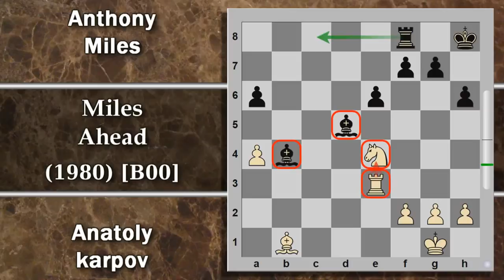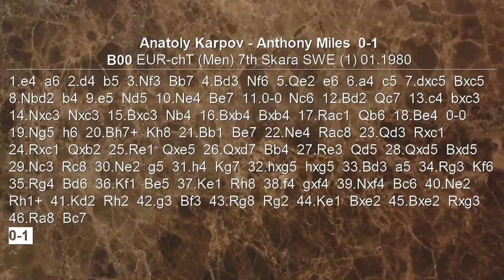Partite Commentate di Scacchi 362 - Karpov vs Miles - Miles Ahead, Miglia Avanti - 1980 [B00]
Video commento di una partita dell'incontro tra URSS e Inghilterra del campionato a squadre europeo 1980. I duellanti sono il campione del mondo Anatoly Karpov e il numero uno inglese Tony Miles. Ci attendono sorprese sin dalla prima mossa.

[Event "EUR-chT (Men) 7th"]
[Site "Skara SWE"]
[Date "1980.01.??"]
[Round "1"]
[White "Anatoly Karpov"]
[Black "Anthony Miles"]
[Result "0-1"]
[ECO "B00"]
[PlyCount "92"]
[EventDate "1980.??.??"]

1. e4 a6 2. d4 b5 3. Nf3 Bb7 4. Bd3 Nf6 5. Qe2 e6 6. a4 c5 7. dxc5 Bxc5 8. Nbd2
b4 9. e5 Nd5 10. Ne4 Be7 11. O-O Nc6 12. Bd2 Qc7 13. c4 bxc3 14. Nxc3 Nxc3 15.
Bxc3 Nb4 16. Bxb4 Bxb4 17. Rac1 Qb6 18. Be4 O-O 19. Ng5 h6 20. Bh7+ Kh8 21. Bb1
Be7 22. Ne4 Rac8 23. Qd3 Rxc1 24. Rxc1 Qxb2 25. Re1 Qxe5 26. Qxd7 Bb4 27. Re3
Qd5 28. Qxd5 Bxd5 29. Nc3 Rc8 30. Ne2 g5 31. h4 Kg7 32. hxg5 hxg5 33. Bd3 a5
34. Rg3 Kf6 35. Rg4 Bd6 36. Kf1 Be5 37. Ke1 Rh8 38. f4 gxf4 39. Nxf4 Bc6 40.
Ne2 Rh1+ 41. Kd2 Rh2 42. g3 Bf3 43. Rg8 Rg2 44. Ke1 Bxe2 45. Bxe2 Rxg3 46. Ra8
Bc7 0-1

Difesa San Giorgio / Birmingham
Pistoiascacchi
scacchi
pistoia